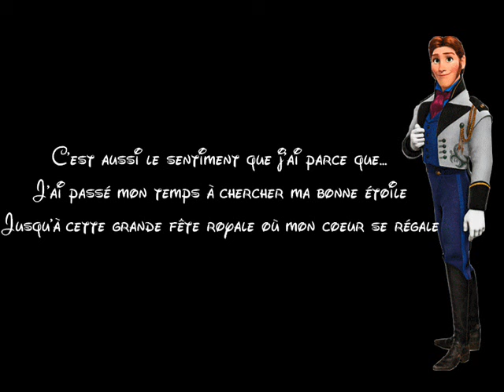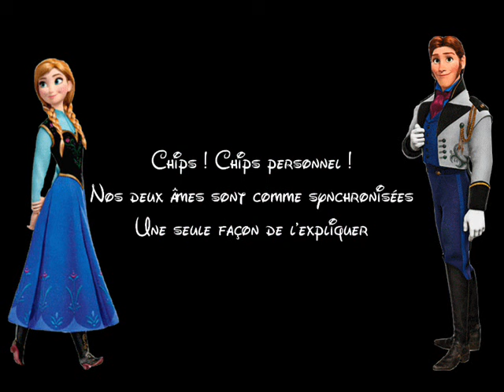L'amour est un cadeau - Paroles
Chanson extraite du dessin-animé "La Reine des Neiges", interprétée par Emmylou Homs et Guillaume Beaujolais.